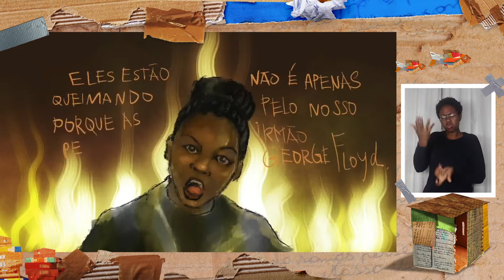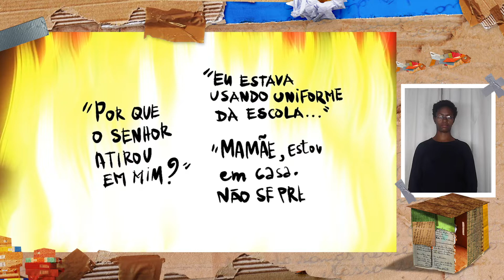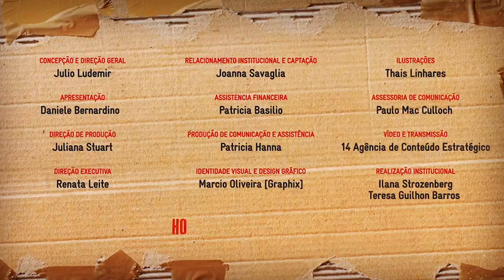Flup Digital 2020 | Painel on-line "Quilombo de Afetos" com tradução para LIBRAS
Ciclo de debates "Uma revolução chamada Carolina"
Painel on-line "Quilombo de Afetos"
Tainá de Paula e  Joice Berth
Mediação: Gisele de Paula

Obs: Devido à pandemia de Covid-19, a tradução para Libras foi inserida após a gravação da live e a tradutora pôde fazer as pausas necessárias para gravar o conteúdo completo.
Todas as regras do código de ética dos tradutores e intérpretes foram atendidas.